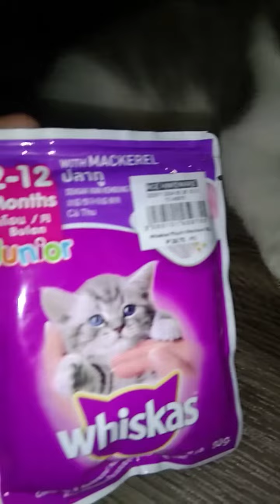Pasalubong ni daddy kay Boots wow 🐈❤ kaso antok na bukas nalang po niya matikman yan mga